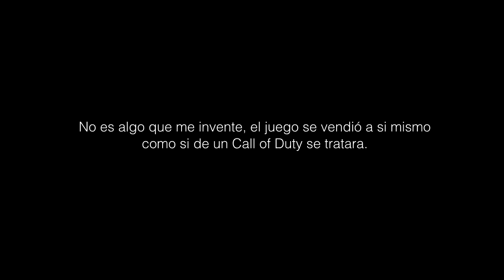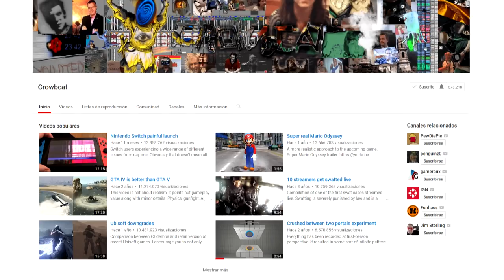El Xbox One y las franquicias zombi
Hoy les hablaré sobre las franquicias zombi, cosas que ya debieron terminar pero que siguen vives para mantener un poco de negocio imprimiendo dinero.